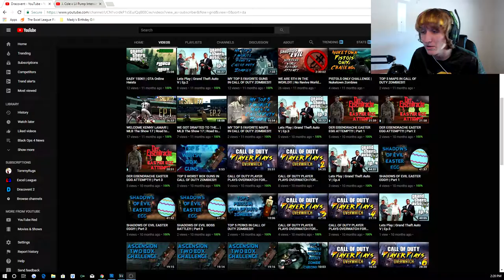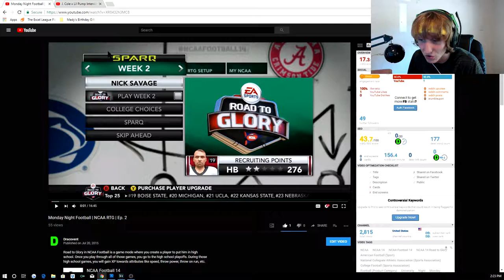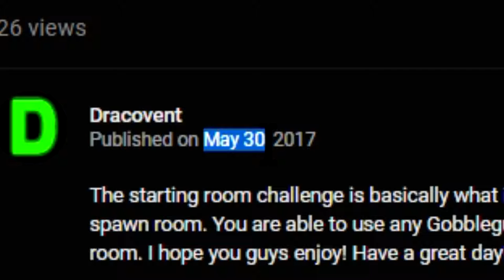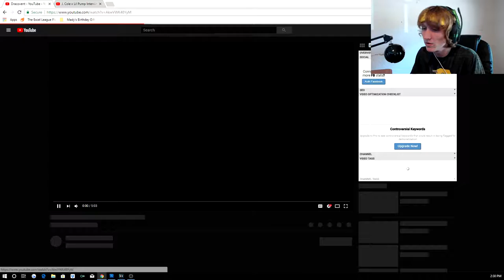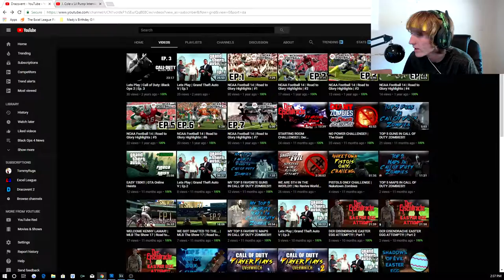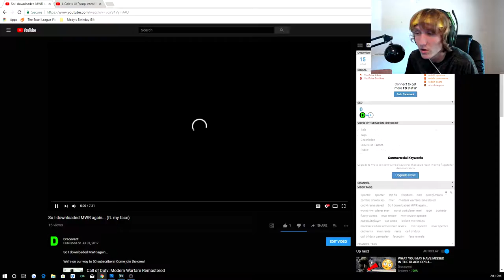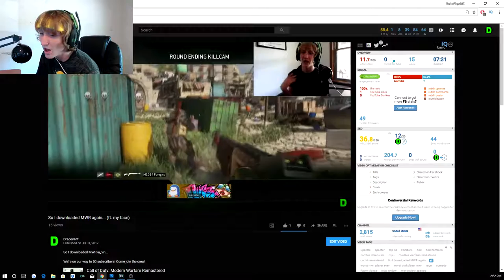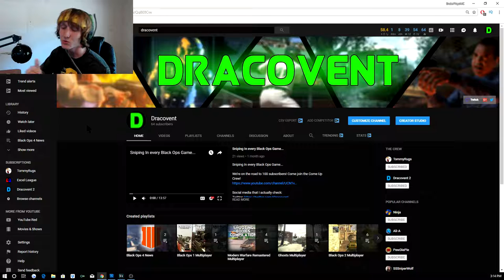1 Year on Youtube...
1 Year on Youtube...